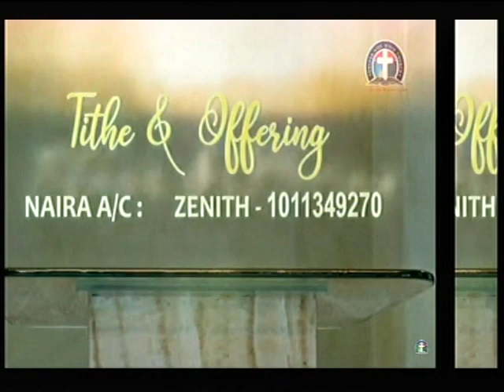CHORUSES - DLBC CHOIR